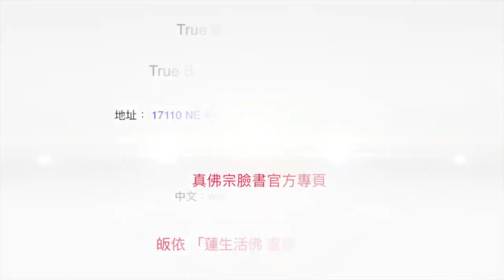17-10-2020 Berkah Sejati Adalah Tahu Berpuas Diri 知足的人才有福份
Berkah bukan diukur dari banyaknya materi atau kekayaan. Apa kunci untuk memperoleh berkah sejati? Mari kita simak nasihat berharga dari Dharmaraja Liansheng di dalam cuplikan video berikut ini.

20201017聖尊蓮生活佛盧勝彥笑談佛法：知足的人才有福份－TBSN高清版